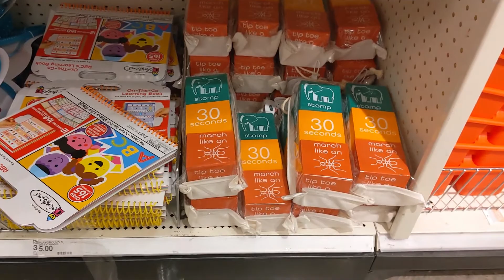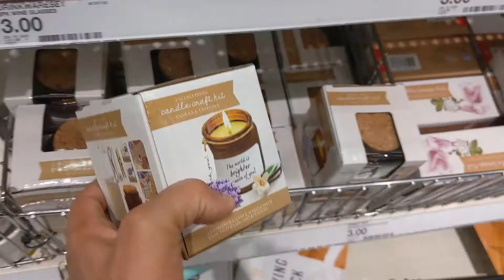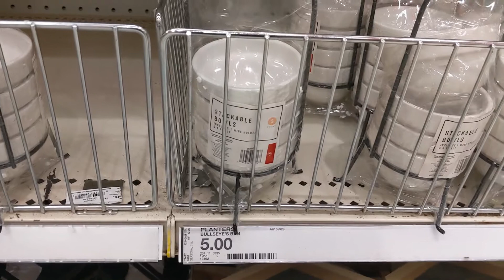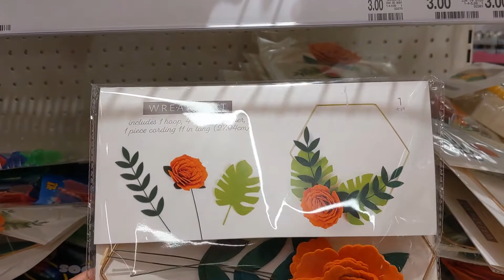💗 Love Target - Bullseye's Playground & Dollar Spot 💗 | Less than $5 items | Spring 2022 🐇